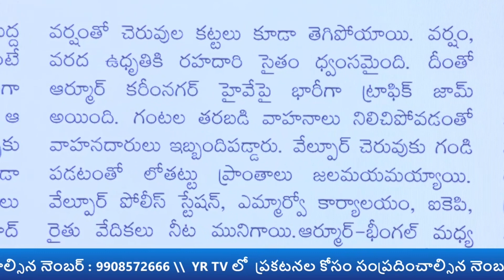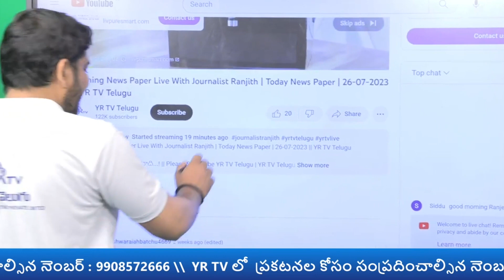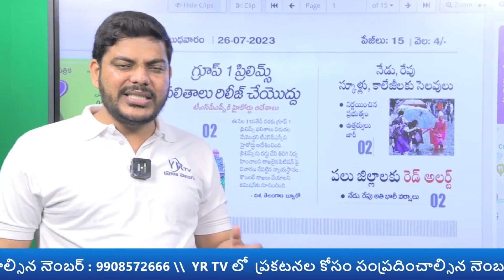మరోసారి వర్షం పై వివాదాస్పద కామెంట్స్| YR TV Telugu